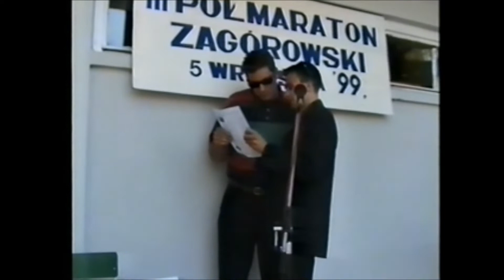Zagórowski półmaraton - 1999 r.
W tym roku przypada JUBILEUSZ 50-LECIA MGOK ZAGÓRÓW oraz będziemy po raz drugi organizować 5 października BIEG PEOWIAKA. Nie wszyscy wiedzą, że w latach 90-tych z inicjatywy miejscowego maratończyka Jarosława Frankowskiego odbyły się w Zagórowie aż 3 półmaratony (!), których MGOK był współorganizatorem. Prezentujemy filmik z ostatniego półmaratonu (1999 r.). Autorem nagrania jest Tomasz Frankowski. Poznajecie osoby na filmiku?